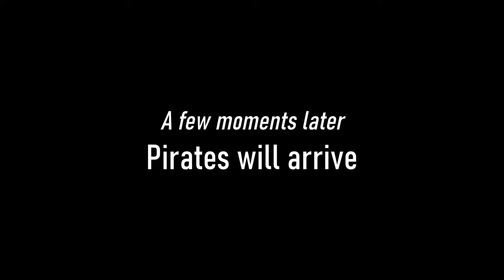Pirate Raid "Encounter" with Rudder & Walls, No Damage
Imagine you have an encounter with a pirate raid...

=== More Details ===

This boat setup is enough to defend you against raid surprises.

1. With ranged weapons, the video demonstrates how to deal with them.

2. Without ranged weapons, you can kill just the monkeys, and the captain primate mate will run away once all the monkeys are dead.

3. Without the panflute, you need luck adjusting angles.

4. With Camera Tweak mod, you can have enough time in advance to adjust the angle that you don't even need panflute (kinda cheesy).

5. Another variation (with no mod no panflute) is to put the walls right in the middle with 1 rudder on each side, which makes it much easier to adjust the angle in very short time.